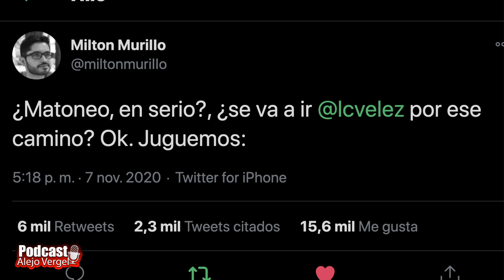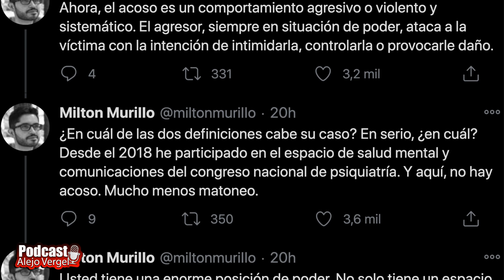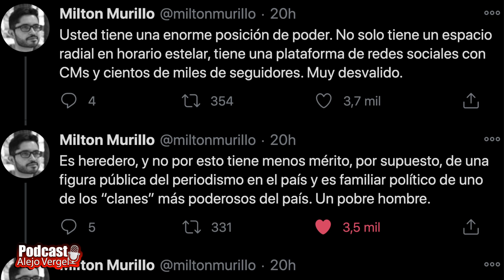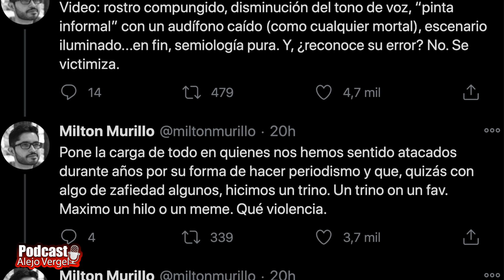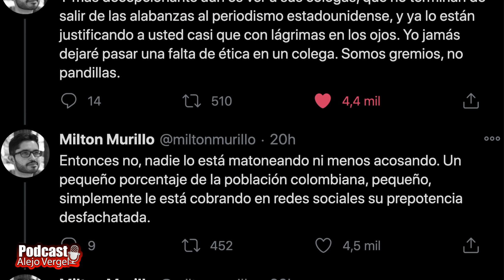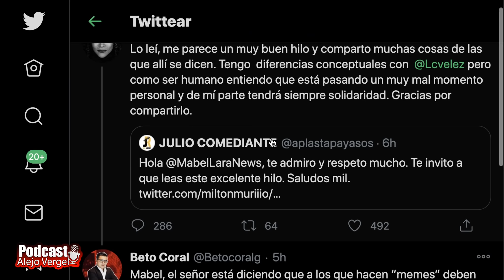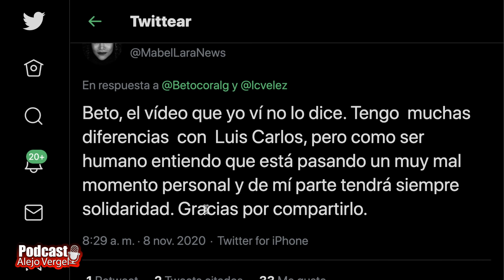¡Usuario en Twitter PEINÓ a Luis C. Vélez por decir que no hizo nada! ¡Mabel Lara nos DECEPCIONÓ!